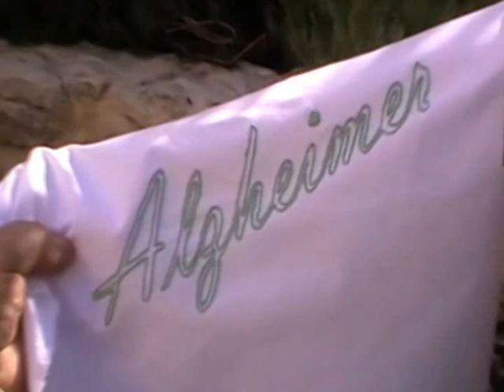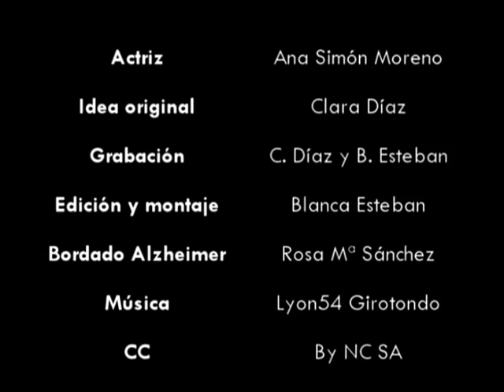Maldita enfermedad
Cortometraje del Centro Virtual sobre el Envejecimiento con motivo del Día Mundial del Alzheimer 2014. "Maldita Enfermedad" son las palabras de una enferma de Alzheimer, cómo se siente y qué es lo que le está haciendo a su vida. En homenaje a todos los que padecen esta enfermedad y a sus cuidadores.